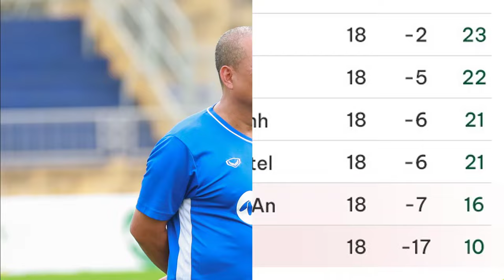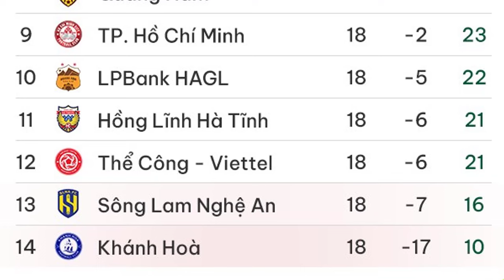Vòng 19 - Vleague 2023/2024 | SLNA phải thắng trận gặp Khánh Hòa